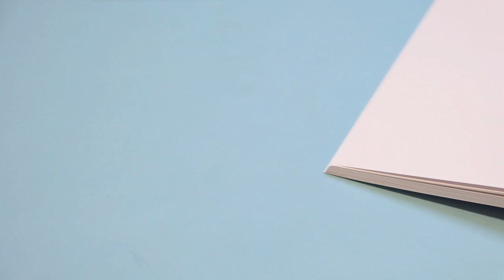Lay-flat binding vs Perfect binding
Difference between lay-flat binding vs Perfect binding